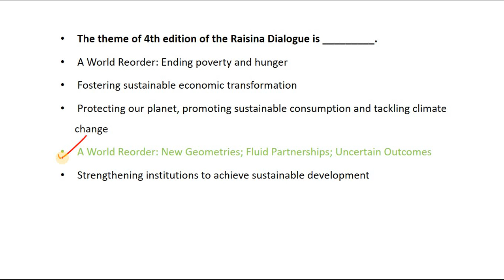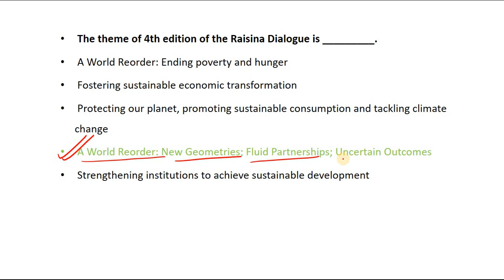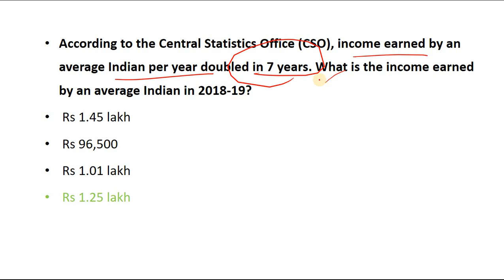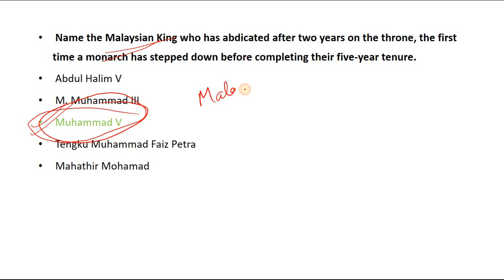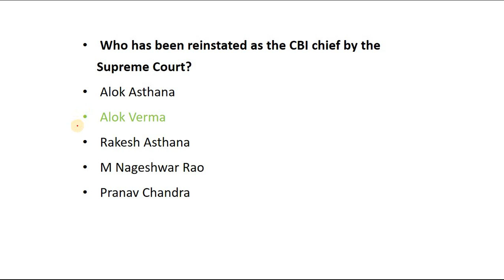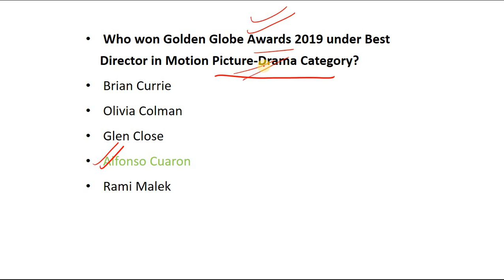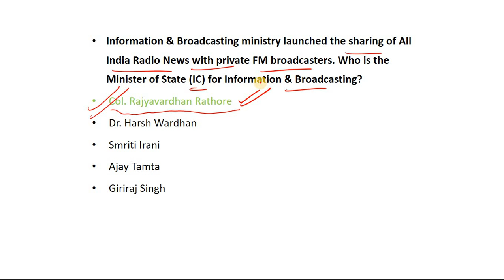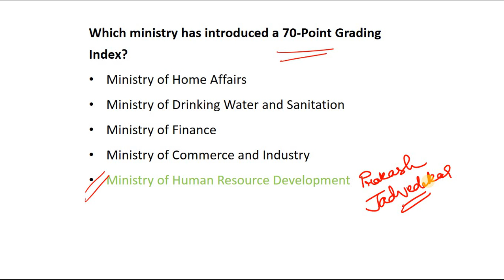Daily Current Affairs for RRB JE 2019 by Mech Zone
If You Like my Work you can send your Donations to our paytm number 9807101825 or can also send your monetary help to our Account no: 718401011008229